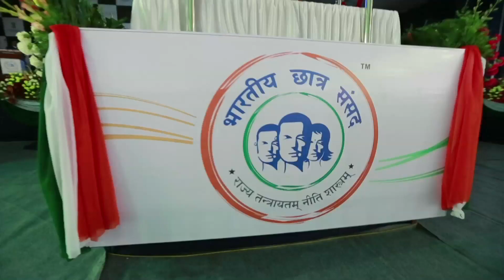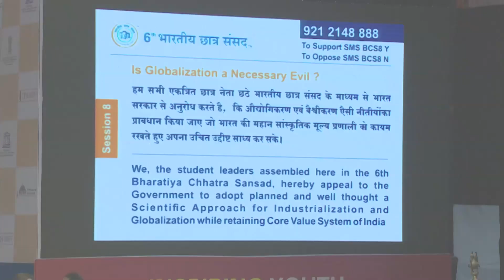BCS concept film SHORT VERSION